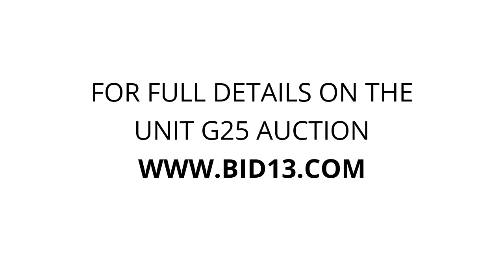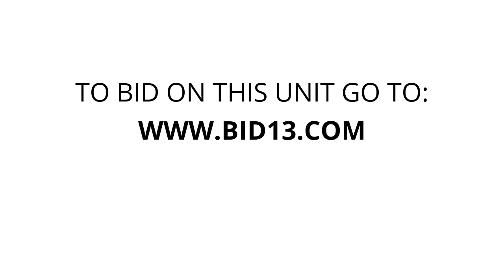U-Store Battle Creek - Unit G25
This unit contains a microwave, a mattress, 2 TV's, dressers, lamp, mirror, tools, tool box and miscellaneous items